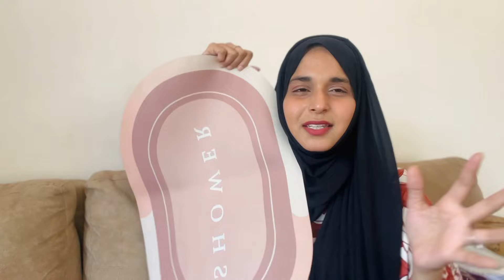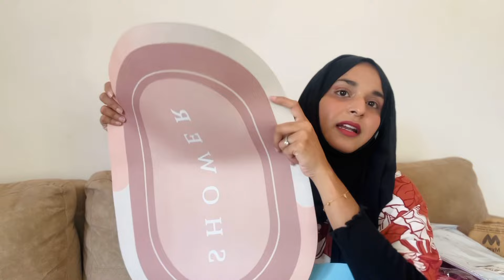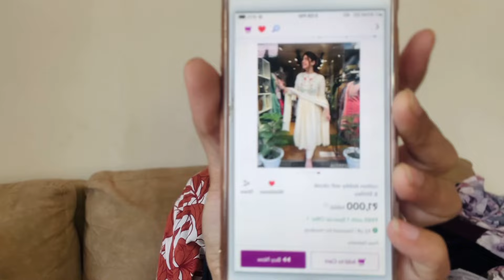MEESHO KURTA SETS HAUL😍 | Must Buy | ONLY ₹480/- | Fathima Nazeem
LINKS